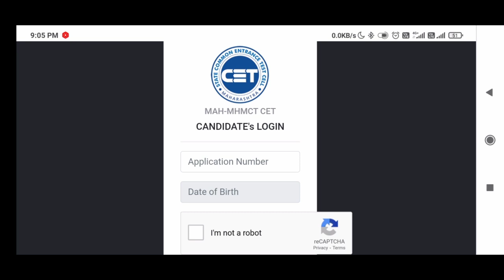How to download mht cet admit Card 2021? Link is available.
How to download mht cet admit Card 2021? Link is available below

for pcb

for pcm